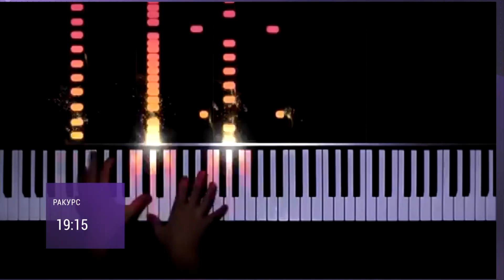Анонс. "Ракурс" Цікаві і рідкісні професії. Чи можна обдурити поліграф? (21.11.19)